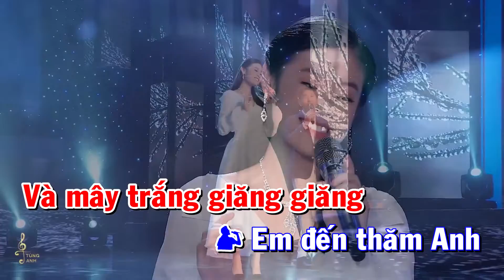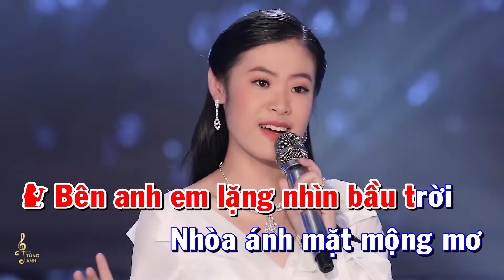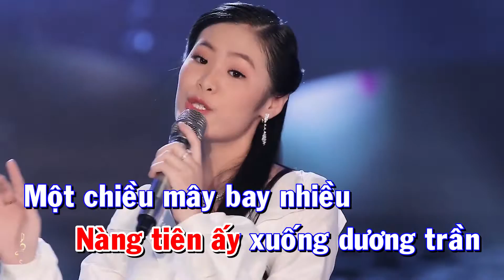[KARAOKE] Huyền Thoại Một Chiều Mưa - Tùng Anh ft Quỳnh Như